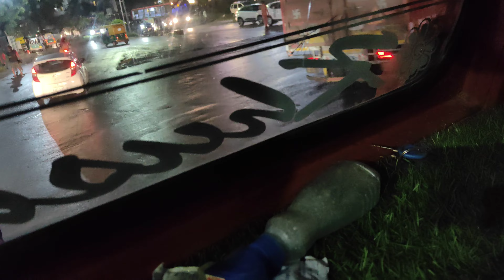Ek Week Ke Bad Ek Point Load Hua || #@Nagovlogs05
I hope you all enjoy tha vlogs